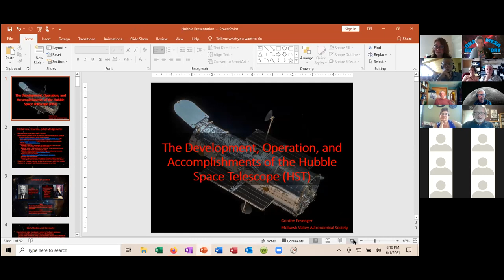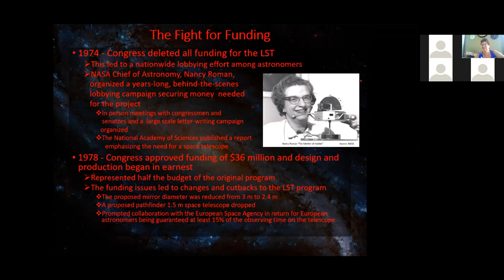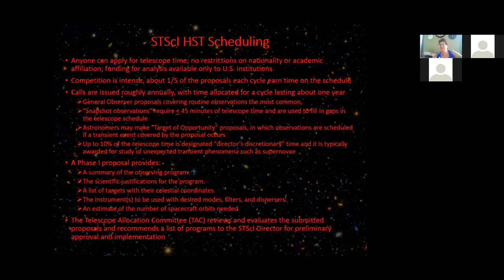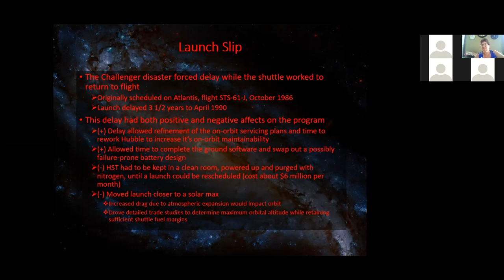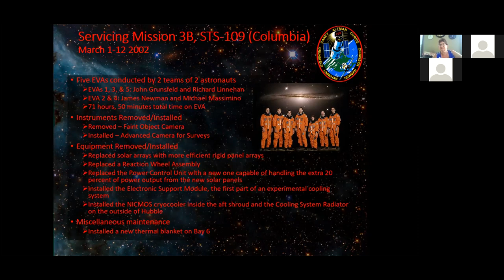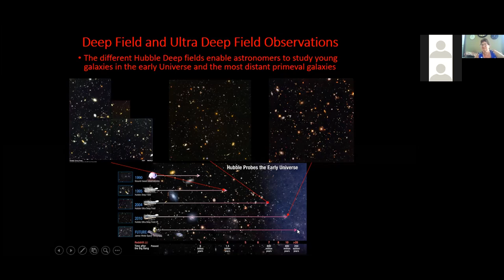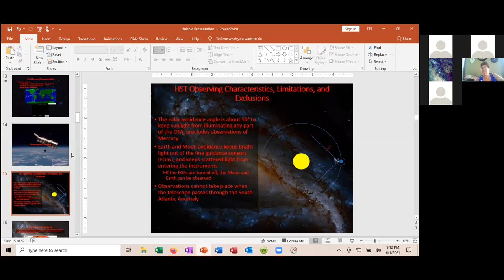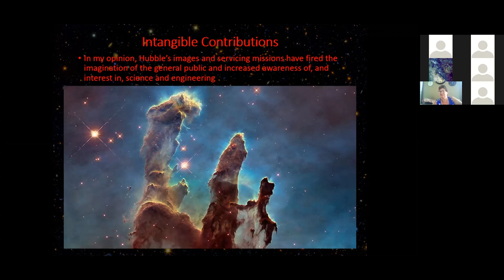Western Colorado Astronomy Club, Virtual June Club Meeting via Zoom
Our guest speaker was Gordon Fesenger, a member of the Mohawk Valley Astronomical Society. Gordon gave a program on the Hubble Space Telescope - always a fascinating topic! Gordon's background is fascinating as well!

PROGRAM TITLE:
"The Development, Operation, and Accomplishments of the Hubble Space Telescope."

PROGRAM DESCRIPTION:
The talk provided a short history of vision and hard work that lead to the approval of the program and overview of the design characteristics of the observatory. It included a quick overview of how Hubble is scheduled, pointed, and the resulting data processed and a slightly more detailed look at its maintenance and upgrade over the years. The talk concludes with a summary of the program's major accomplishments.

SPEAKER BIO:
Gordon is a member of the Mohawk Valley Astronomical Society in Central New York State. After a 23-year career as a meteorologist in the US Air Force, he worked another 13 years as a system engineer on the program to field the latest generation of polar-orbiting weather satellites. His childhood interest in astronomy was thwarted by the dreaded department store refractor but rekindled in 2017 when he and his wife traveled to Jefferson City, MO to view the total eclipse.